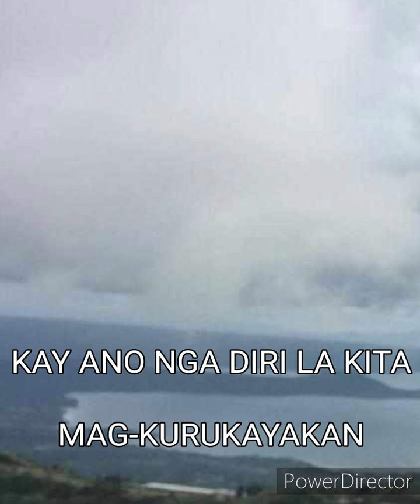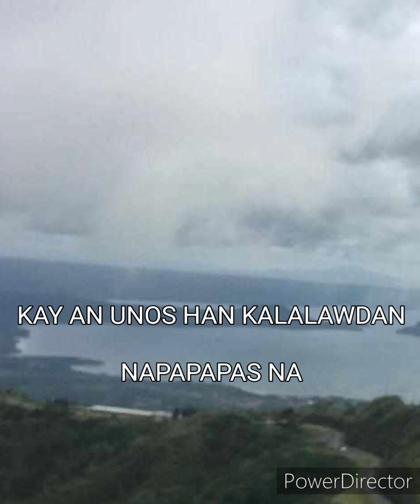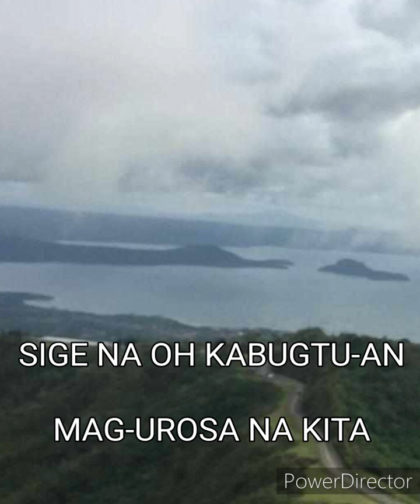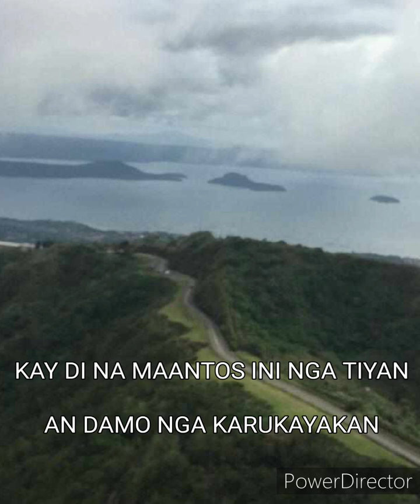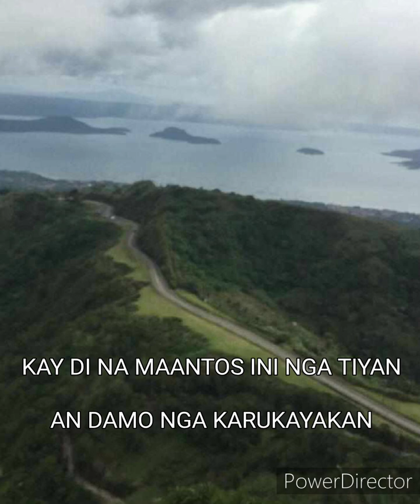Bahal nga tuba cover by Imelda V. with lyrics